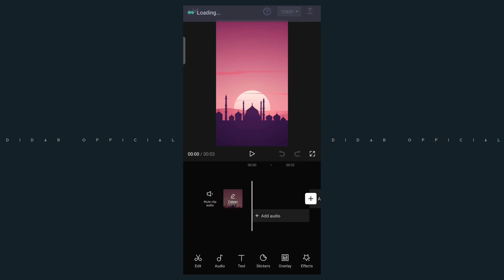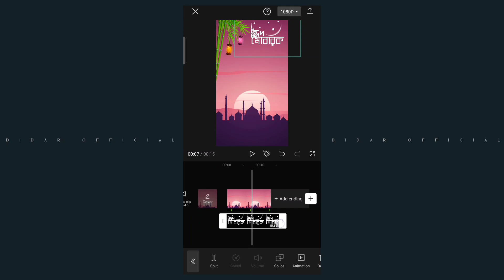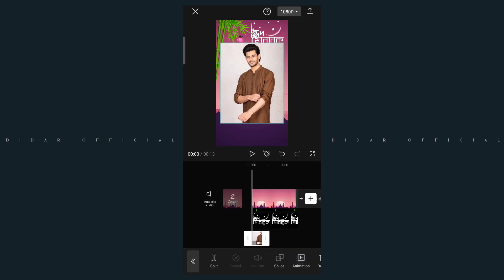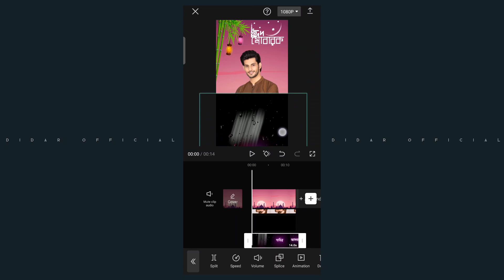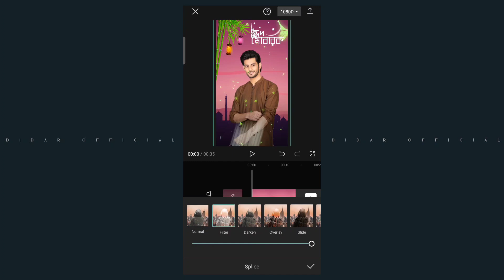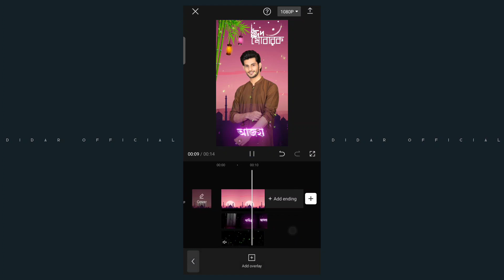Kurbani Eid Mubarak Video Editing in Capcut || Capcut Bangla Tutorial